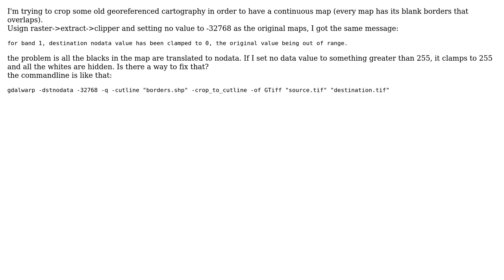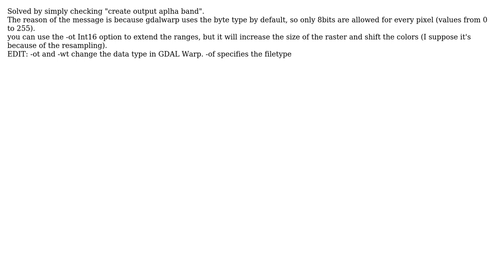GIS: How to prevent Qgis clipper to clamp nodata values?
With thanks & praise to God, and with thanks to the many people who have made this project possible! | Content (except music & images) licensed under CC BY-SA | Music | Images & others | With thanks to user sanzoghenzo user Kuljeet Keshav and the Stack Exchange Network Trademarks are property of their respective owners. You are responsible for your own actions.